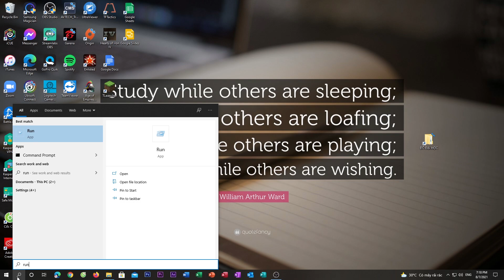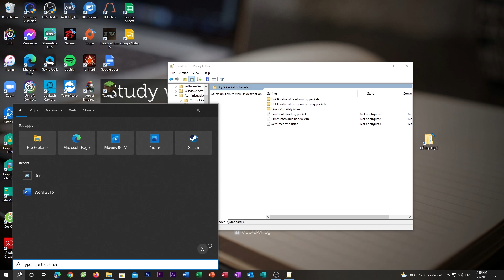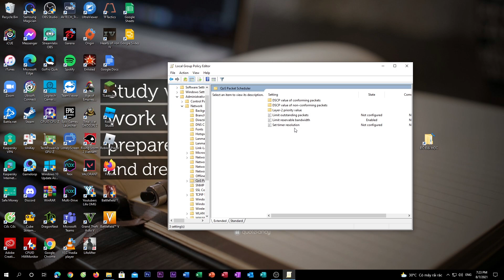Hướng Dẫn Cách Tăng Tốc Internet Trên Windows 7/10/11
●█▬▬▬▬▬▬▬▬▬ஜ۩۞۩ஜ▬▬▬▬▬▬▬▬▬▬▬█●
-Tư vấn kỹ thuật hoặc đặt câu hỏi qua page Facebook
●█▬▬▬▬▬▬▬▬▬ஜ۩۞۩ஜ▬▬▬▬▬▬▬▬▬▬▬█●
(Vui Lòng Xem Hết Video Rồi Hãy Nói ~~")(Thật Sự Thì Mình Thích Mấy Bạn Comment :(( ) [Click Vào Quảng Cáo Là Giúp Mình Rất Nhiều Đấy ^^~]

►Hay = Like
►Like = Sub
►Sub = Thêm Clip
►Thêm Clip = Share

●█▬▬▬▬▬▬▬▬▬▬▬ஜ۩۞۩ஜ▬▬▬▬▬▬▬▬▬▬▬█●

Nếu Thấy Hay Thì Thì Bấm Vào Núc "Đăng Ký" Màu Đỏ Ấy Để Mình Có Động Lực Làm Mấy Clip Nữa ^^~